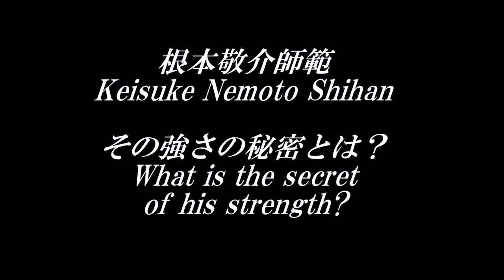Techniques and spirit of Keisuke Nemoto (JKA)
Keisuke Nemoto Shihan of JAPAN KARATE ASSOCIATION
2014 Funakoshi Gichin Cup World Karate-Do Championship , 2015･2016 All Japan Championship and he explains his techniques.